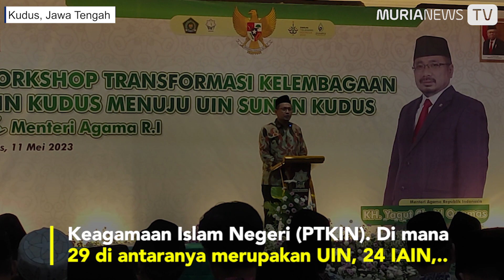Tranformasi IAIN Kudus jadi UIN, Menag: Tinggal Tunggu Waktu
Institut Agama Islam Negeri (IAIN) Kudus saat ini tengah proses tranformasi kelembagaan untuk menjadi Universitas Islam Negeri (UIN) Sunan Kudus. Berbagai persyaratan untuk menjadi UIN Sunan Kudus kini sudah dipenuhi. Bahkan, Menteri Agama (Menag) Republik Indonesia Yaqut Cholil Qoumas menyebut proses transformasi IAIN Kudus menjadi UIN saat ini hanya tinggal menunggu waktu saja. ”Tidak butuh waktu lama lagi, apalagi seluruh persyaratan (untuk menjadi UIN, red) sudah terpenuhi. Ini soal waktu saja, tahun ini mudah-mudahan bisa," katanya, usai Workshop Transformasi IAIN Kudus menuju UIN Sunan Kudus, di Gedung Perpustakaan Lantai 4 Kampus IAIN Kudus, Kamis (11/5/2023). Menag menjelaskan, proses transformasi menjadi UIN Sunan Kudus saat ini tinggal satu langkah. Yakni, tinggal menunggu pengesahan dari Kementerian Pendayagunaan Aparatur Negara dan Reformasi Birokrasi (Kemenpan RB) Republik Indonesia. ”Setelah itu menunggu Keppres (Keputusan Presiden). Saya harapkan tahun ini selesai," ungkapnya. Di skala nasional, sambung Menag, saat ini total ada 58 Perguruan Tinggi Keagamaan Islam Negeri (PTKIN). Di mana 29 di antaranya merupakan UIN, 24 IAIN, dan sisanya merupakan STAIN.

Reporter: Yuda Auliya Rahman